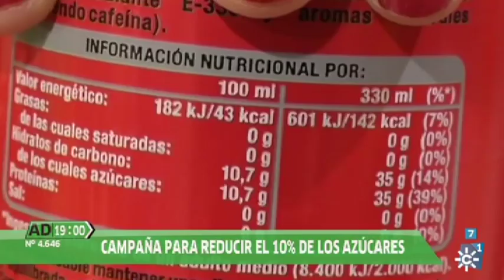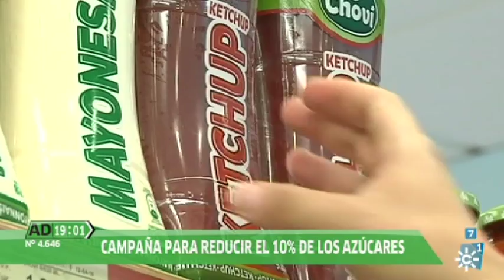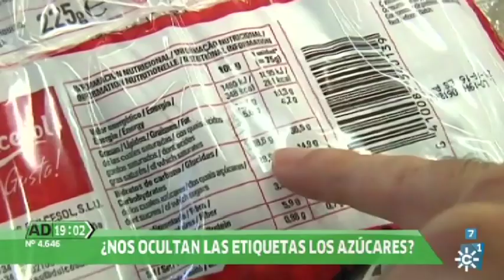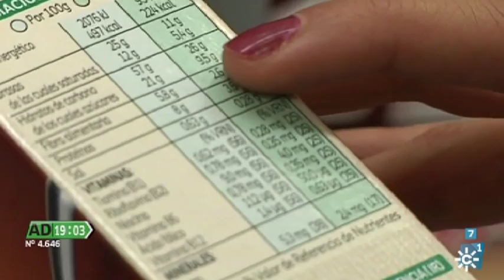Andalucía Directo | ¿Nos ocultan las etiquetas los azúcares?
En nuestro país tomamos el doble de la cantidad de azúcar recomendada. Una campaña pretende reducir el 10% de los azúcares añadidos a los alimentos procesados. Y no siempre ayuda el escaso etiquetado.